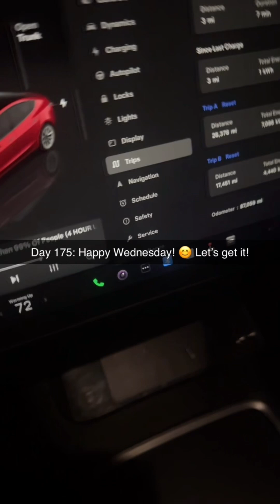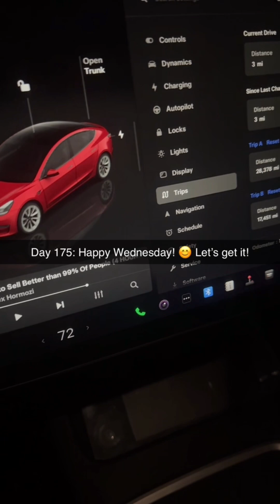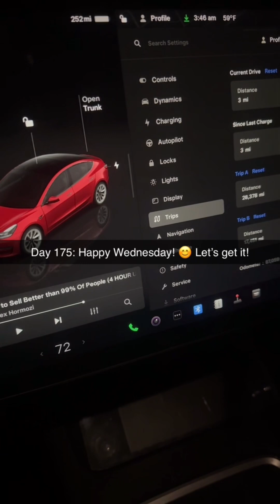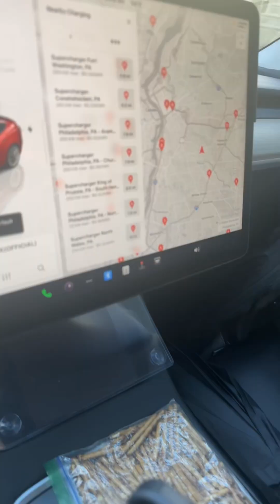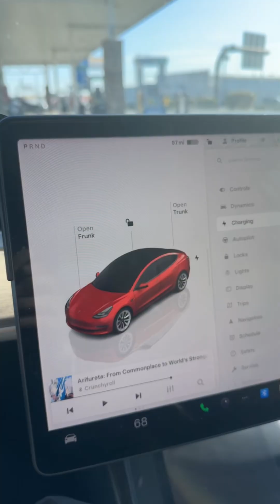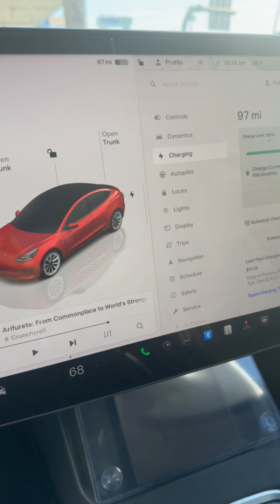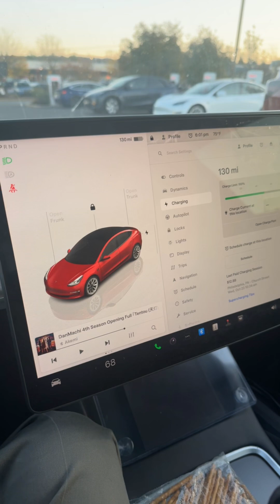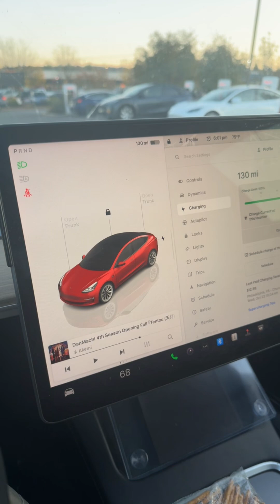☀️ 175 willyrin shorts Reels TikTok twitch hustle grind food travel vlog finance fitness